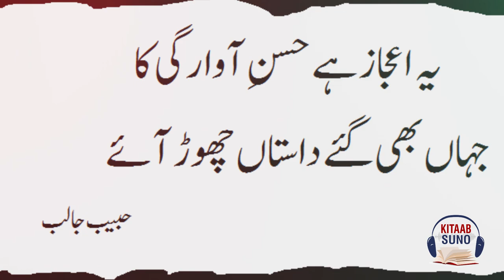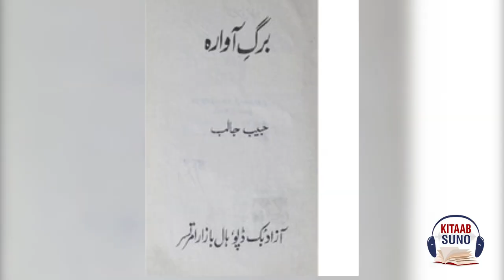Habib Jalib Biography & Life Story in Urdu/Hindi | Kitaab Suno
In this video, Kitaab Suno shared the Biography and Life story of Habib Jalib, a Pakistani revolutionary poet, left-wing activist, and politician who opposed martial law. Habib Jalib was born as Habib Ahmad on 24 March 1928 in a village near Hoshiarpur, British India.
Habib Jalib died on 12 March 1993 and laid to rest in Shah Fareed Graveyard Sabzazar Lahore.